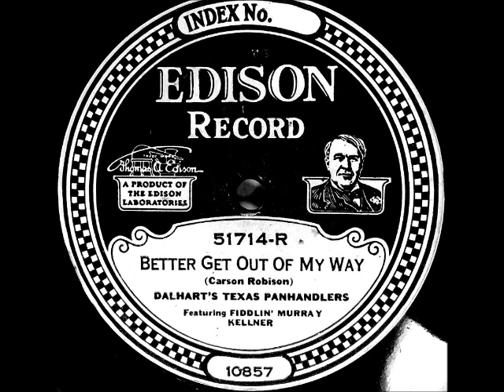Better Get Out of My Way (Take C) ~ Dalhart's Texas Panhandlers Feat. Fiddlin' Murray Kellner (1926)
Title: Better Get Out of My Way
Artist: VernonDalhart's Texas Panhandlers Featuring
Label: EdisonDisc 51741-R
Matrix / Runout: 10857-C-1-3
Flip-side: Floyd Collins Waltz
Composer(s)
Year: #1926
Genre
Restored from the original 78rpm or Edison Disc/Cylinder